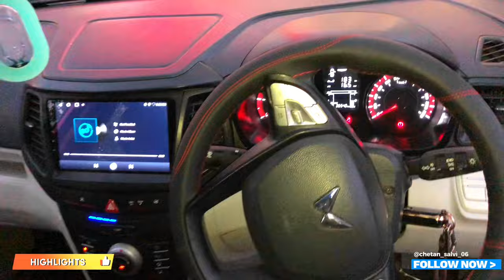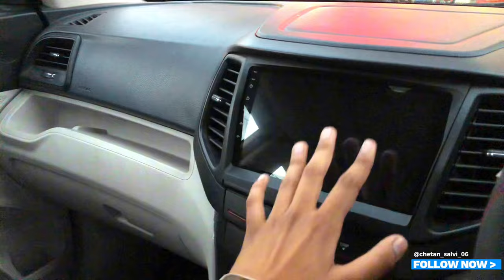Base to Ultra Top Model बना दी ||👍 Mahindra XUV300 Modify Accessories Review ✅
Hello Guys, Main hoon Chetan Salvi From Udaipur, Rajasthan (RJ 27). Owning a Tata indigo CS GLX Petrol and Suzuki Access125 Life.Here we post traffic rules,car reviews.bike and Scooty modification features accessories tips and tricks unboxing and latest news of automobile sector.

Shop Address📍 :-
Plote no. 506 100fit Road Near Petrol Pump
Parshuram Choraha Mali Colony Ke Paas Udaipur, Rajasthan

Thanks For Watch Bhai